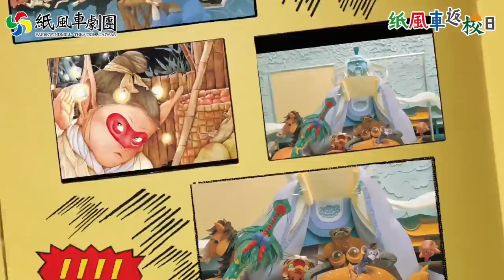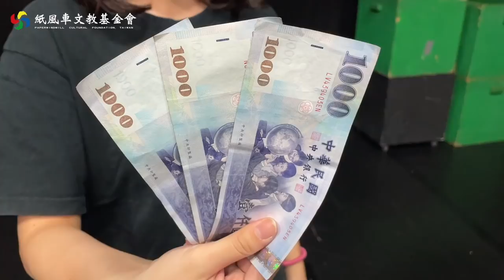蝙蝠人生哲學，一獸挫敗就倒立！【紙風車繪本故事劇場】繪本故事劇場《蝙蝠》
原來蝙蝠倒掛在洞穴中是貫徹他的人生哲學嗎！？
蝙蝠到底是鳥還是獸？！
蝙蝠總躲黑洞不見天明是為什麼？
本周繪本故事 帶你聽牆頭草始祖—蝙蝠 的故事~

謝謝 遠流出版社 提供繪本故事
《蝙蝠》文：李潼/圖：葉怡均